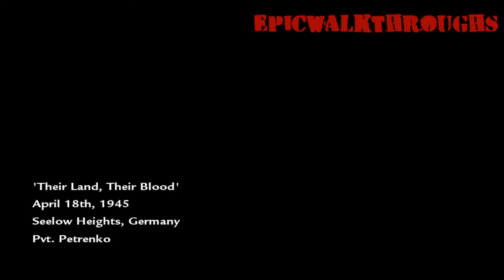Call Of Duty World at War Walkthrough: Thier Land, Thier Blood 01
more war more russians